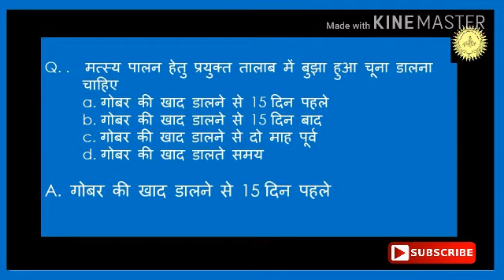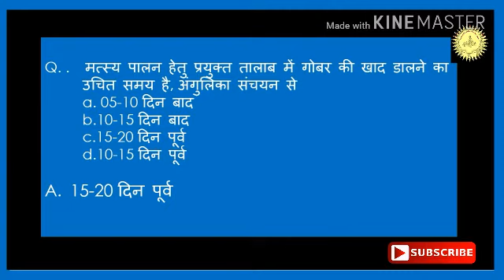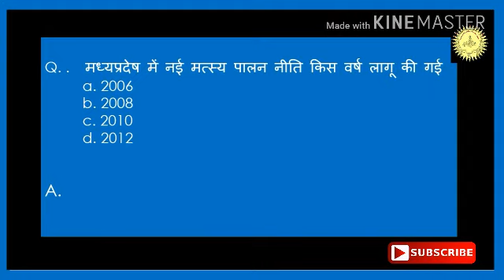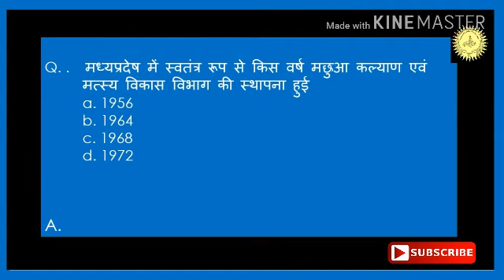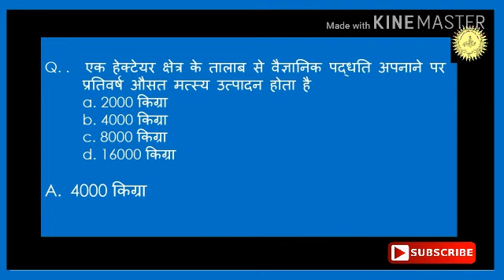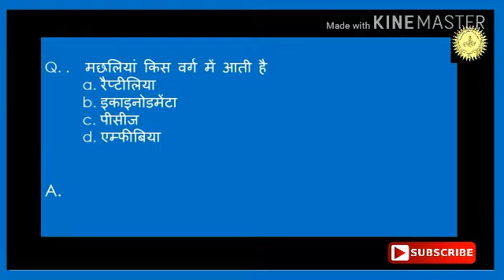Mp vyapam mcq 2 Junior supply officer & fisheries inspector कनिष्ठ आपूर्ति अधिकारी मत्स्य निरीक्षक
Junior supply officer & fisheries inspector कनिष्ठ आपूर्ति अधिकारी मत्स्य निरीक्षक जीव विज्ञान वस्तुनिष्ठ प्रश्न मत्स्य विज्ञान भाग 2